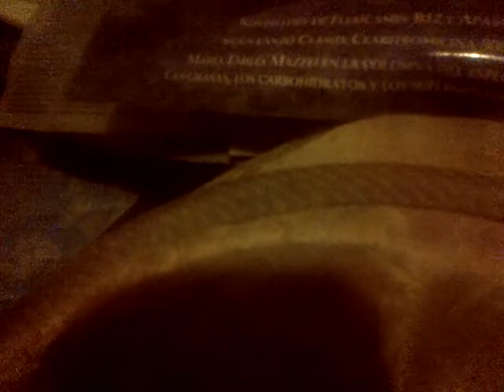VID 20190105 40507 A R P E G I O S editorial X Ricardo Garavito DNI 23 968798